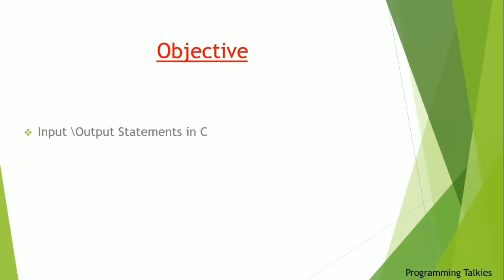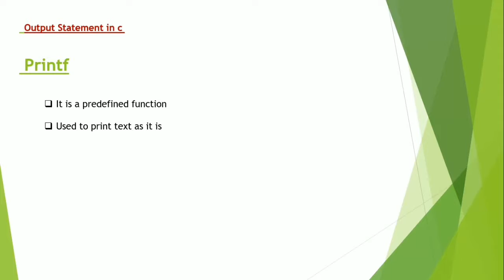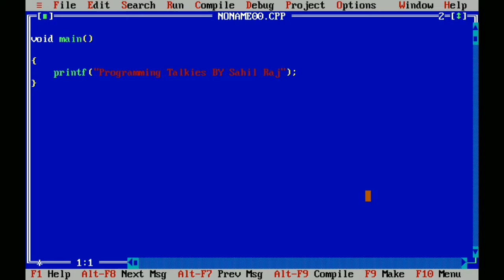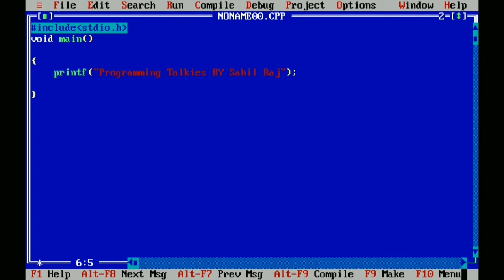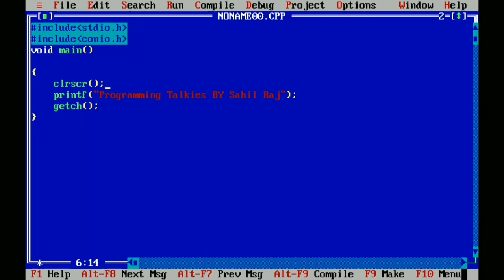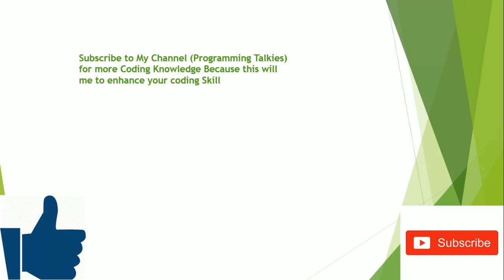Lecture 5 (Part -1) Input \Output Statement in C || for Beginners हिंदी|| By Sahil Raj